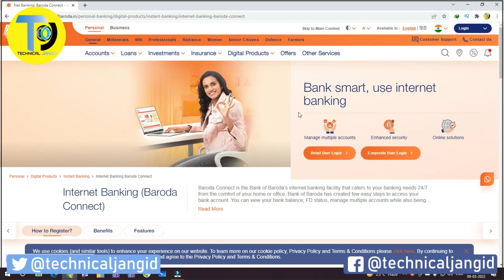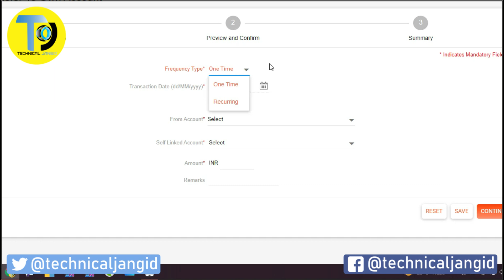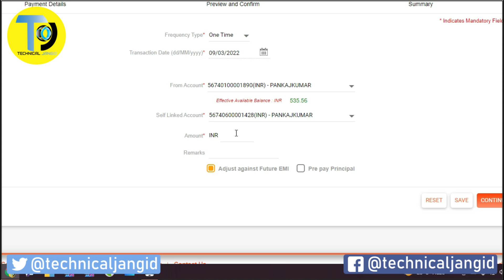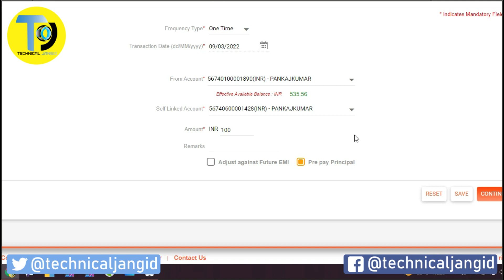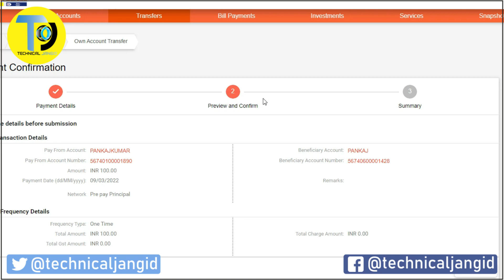Bank Of Baroda Loan Payment Online l Part Payment l BOB Homeloan, Mortgage, Personal Loan, Car Loan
Hello Friends

In this video, I will show you how to make part payment or prepayment in loan account in Bank of Baroda like a home loan, personal loan, car loan, business loan, education loan, Mortgage Loan, term loan, Over Draft (OD), ( CC )cash credit etc... So, with the help of this video you can easily part payment or prepayment of your any type Bank of Baroda loan online without any visit of Bank of Baroda branch .So, there are multiple product option to prepayment of online. This facility can be used only who have saving or current account with Bank of Baroda.

Swagat hai aapka aapke hi chennel technical jangid me is chennel me dosto aapko technology apps loan ke regarding video milte rahenge.

My Product
My MIc
My Second Mic
My 1st Laptop
My 2ndLaptop

Your Search .
Online loan payment in Bank of Baroda,
Part payment in Bank of Baroda Online,
How to Part Payment in Bank of Baroda Online,
BOB Loan Payment Online,
Loan Overdue Payment in Bank of Baroda,
EMI Bounced payment in Bank of Baroda,
BOB me loan ka Part Payment kaise kare,
Home Loan,
Personal Loan,
Mortgage Loan,
Car Loan,
BOB Home loan Payment Online,
BOB Personal loan Payment Online,
How to pay BOB Loan Payment Online,
Bank of Baroda me Online Part Payment kaise kare,
How to pay Bank of Baroda personal loan online,
How to pay home loan online,
How to pay car loan online in Bank of Baroda,
Home loan payment online in Bank of Baroda,
Personal loan payment online in BOB,
BOB me online Part Payment kaise kare,
How to Part Payment of loan in Bank of Baroda,
Online Bob me loan payment kaise karen,
Part payment in BOB,
Repayment of of loan in BOB,
How to repay loan in Bank of Baroda online,
How to prepayment of loan in Bank of Baroda online